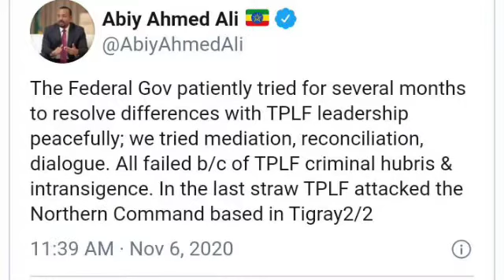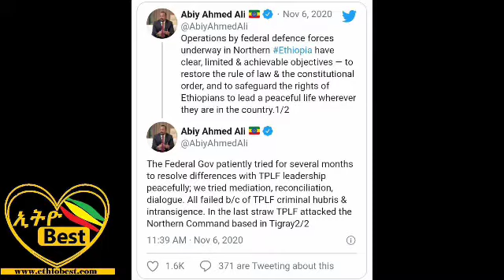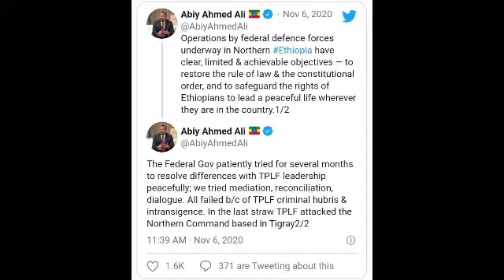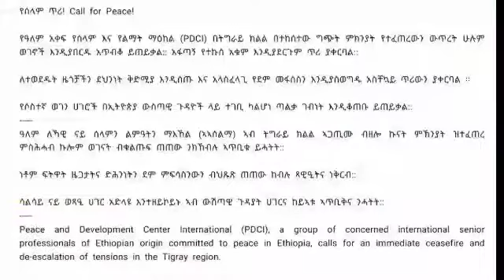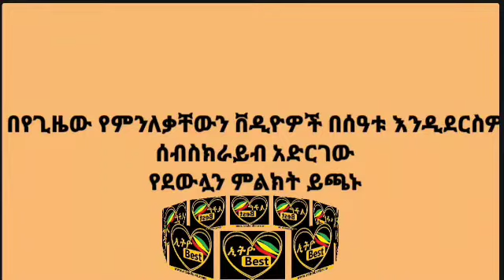Ethiopia# ጥቅምት 27/2013 ዕለታዊ ዜና, Ethiobest Daily News.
Ethiopia# ጥቅምት 27/2013 ዕለታዊ ዜና, Ethiobest Daily News, Abiy Ahmed, Tigray, DebreTsion GebreMichael,